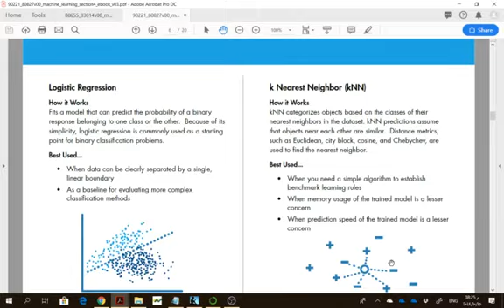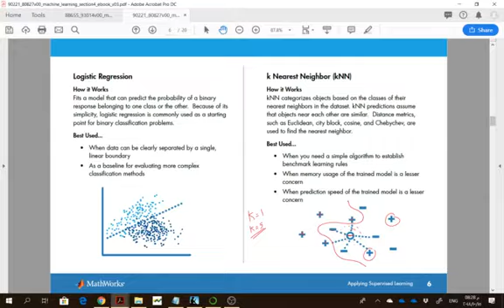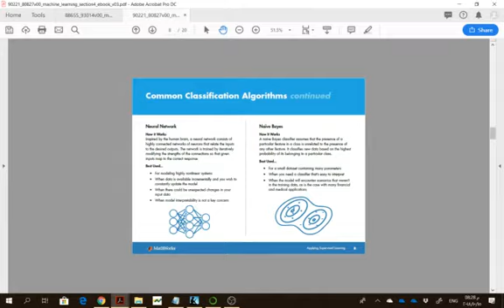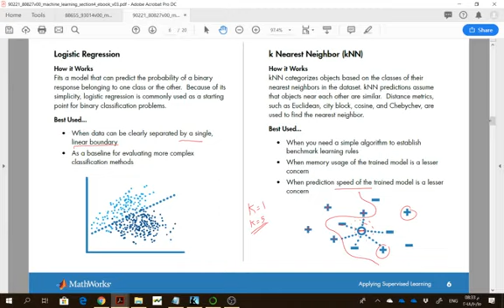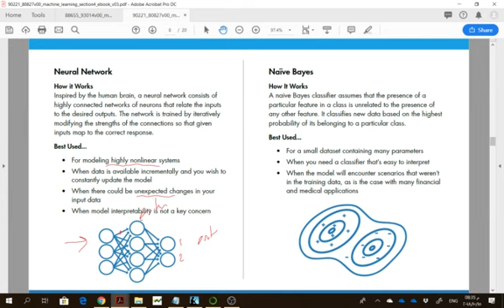5 أنواع تعلم الآلة مع مرشد